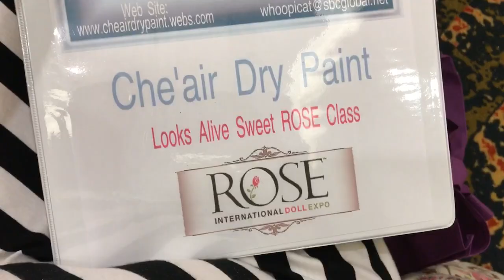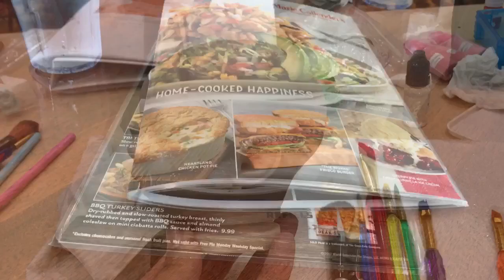Day 2 - Rose Doll Show 2017 - Air Dry Paint and Rosebud Classes!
Coverage of Wednesday 7/19 at the Rose Doll Show. I had the first day of the 2 day Che'Air Dry Paint class and it was wonderful and so much fun to meet fellow artists and collectors. I then met up with the family for dinner and we went to the kids' Rosebuds class which was just over-the-top amazing. My daughter loved it!